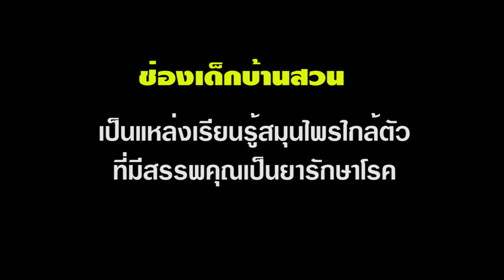เครือตดหมา – พืชอาหารสมุนไพรยาอายุวัฒนะ ถอนพิษเหล้า แก้โรคตา ปวดฟัน ขับลม แก้นิ่ว และริดสีดวงทวาร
ต้นเครือตดหมา จัดเป็นไม้เถาขนาดเล็ก มีกลิ่นเหม็นเขียวเฉพาะและมียาวสีขาวทั้งต้น เจริญเติบโตแบบไม้เลื้อยเนื้ออ่อน ลำต้นเป็นสีเขียว มีขนาดเส้นผ่านศูนย์กลางประมาณ 2.8-5 เซนติเมตร ก้านใบ กิ่งอ่อน ก้านช่อดอก และผลมีขนสั้น ๆ ปกคลุมอยู่หนาแน่น ขยายพันธุ์ด้วยวิธีการเพาะเมล็ดและการปักชำ เจริญเติบโตได้ในดินทุกชนิด ชอบดินร่วนซุย แสงแดดจัด ทนแล้งได้ดี พบขึ้นทั่วไปในที่รกร้าง ในป่าธรรมชาติ โดยเฉพาะตามป่าผสมผลัดใบ ป่าเต็งรัง และป่าที่กำลังคืนสภาพที่ระดับความสูงจากระดับน้ำทะเลตั้งแต่ 400-800 เมตร ในต่างประเทศพบได้ที่ประเทศอินเดียและเอเชียตะวันออกเฉียงใต้ ส่วนวิธีการป้องกันและจำจัด สามารถทำได้โดยการใช้วิธีการเขตกรรม (ถาก ตัดให้สั้นเพื่อไม่ให้ออกดอก หรือขุดทิ้ง) และใช้สารเคมีต่าง ๆ